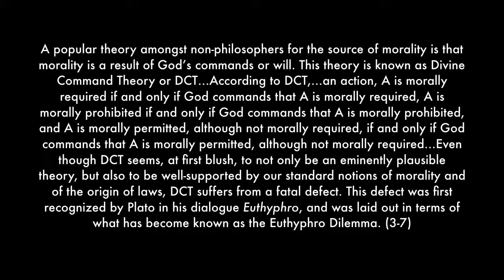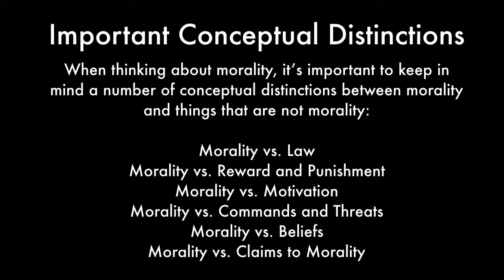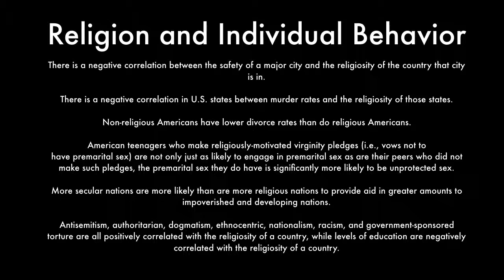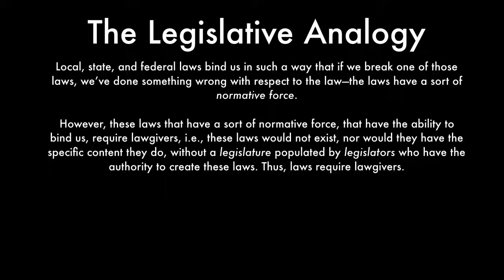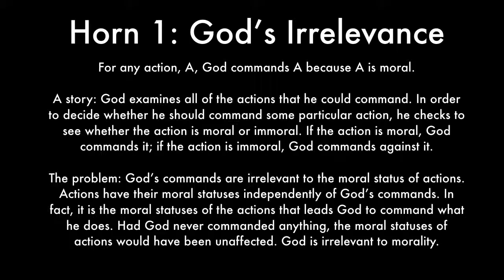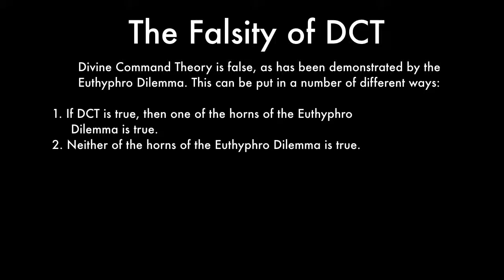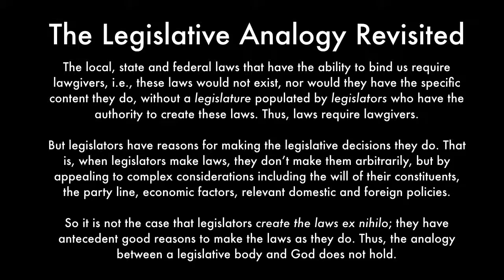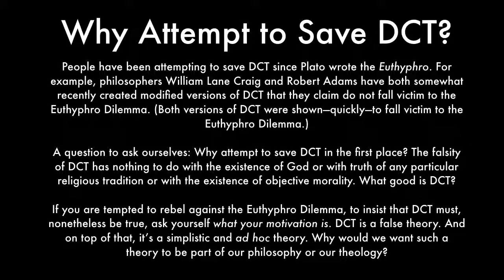God's Relation to Morality (Chapman - Divine Command Theory, Relativism, and Arbitrariness)